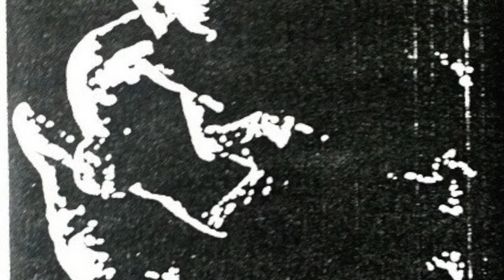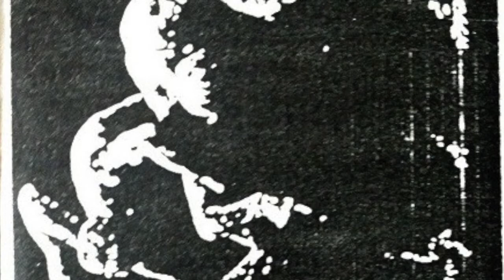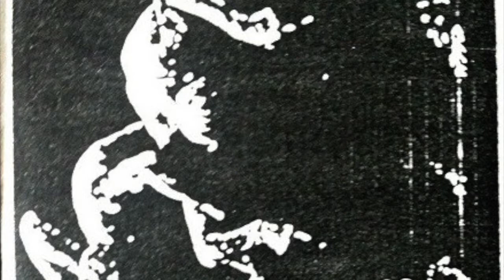Broken Faith - Elvira 1989 K7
UK Goth-band, recorded 2 cassettes. First, called "In A Hall Of Strangers", was released in 1987 and is an ultra rare collectors' item. The second 4-track - cassette was released in 1989.
The band can be called an undiscovered treasure. Excellent fantastic UK-mid-80ies-Goth-sound.